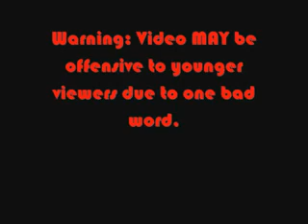My Chemical Break-Up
A life story about a guy who starts an emo band after his mother dies.